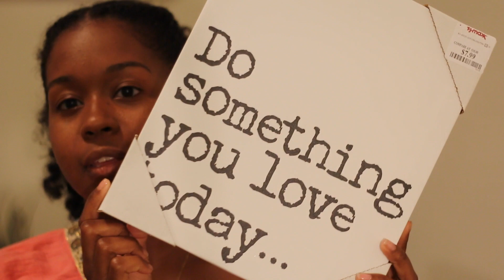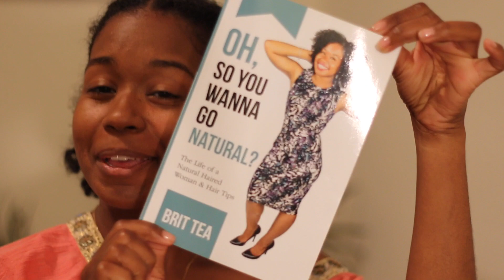1,000 Subscriber Giveaway! (Closed)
Hey Guys! Thanks for stopping by! I just wanted to say thank you!

-Must tag 3 of your friends on one IG post (maybe your favorite or not)
-Must suggest something you may want to see on my Youtube Channel or ideas you have for me in general
-DO NOT submit entries if you are a friend, family or a previous winner
-Please leave your email on the comment so I can contact you if you win
-Just simply click “comment” to begin your suggestion!

Thank you so much for participating!
I love ya’ll yo!